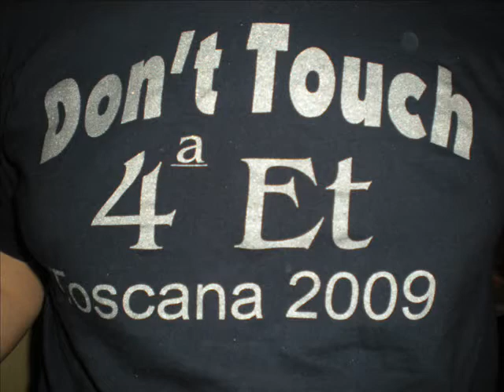toscana2009 4et calamandrei ponticelli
un altro viaggio...